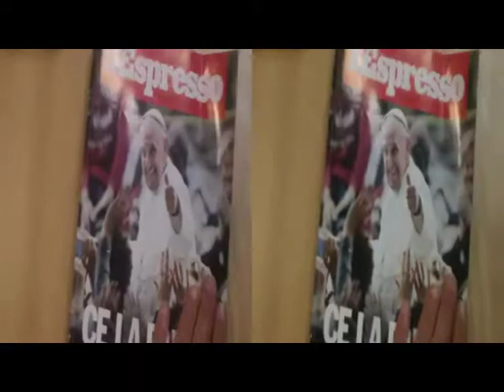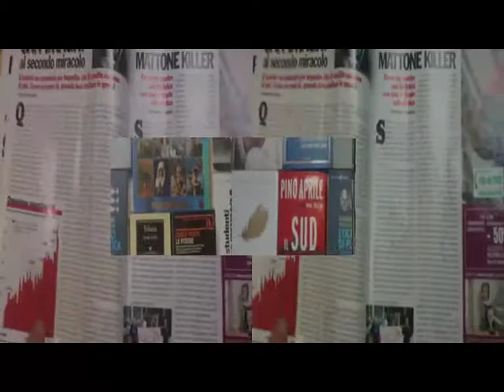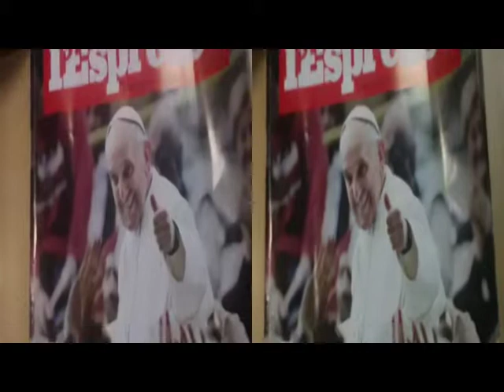yt3d 3DAnaglyph Miscellanea Mini-Istruzione [by Sergio Conegliano]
yt3d 3D Anaglyph Miscellanea Mini-Istruzione [by Sergio Conegliano]
via Bloggie Sony & MAGIX Video deluxe 17 Premium
yt3d:enable=true
yt3d:metadata=user
yt3d:metadata=instream